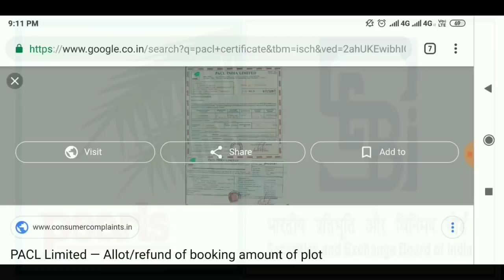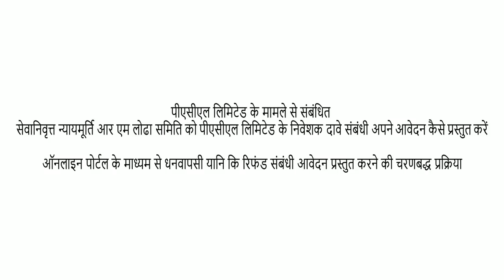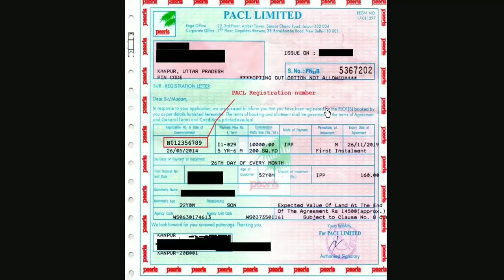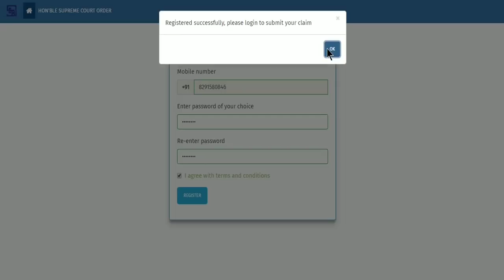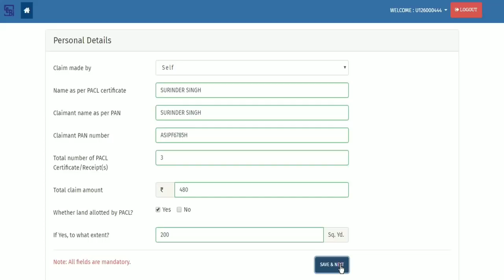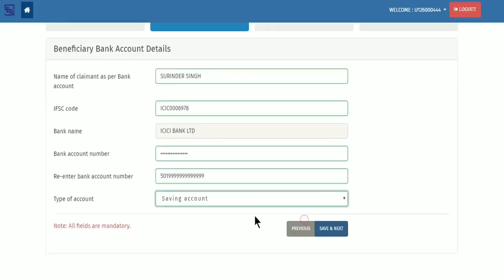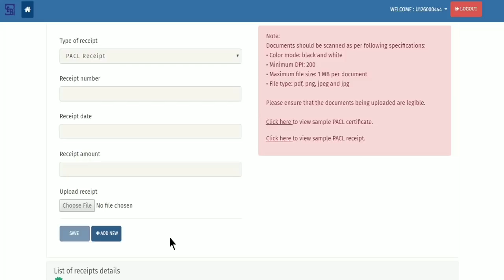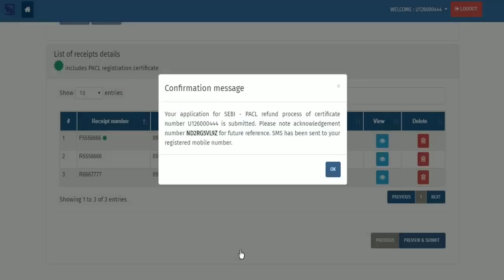Pacl online फॉर्म कैसे भरे। How to apply pacl refund online। Pacl Refund News Today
Pacl online form भरने का सबसे आसान तरीका मैंने इस विडियो में बताया है।
आप पूरी विडियो स्टेप वाइस देखे और अपना फॉर्म भरे ।
Pacl online फॉर्म कैसे भरे अपने मोबाइल वो भी फ्री में.

Pacl refund form online | Pacl refund how to apply | pacl refund online apply | pacl refund process

How to apply PACL refund form online. How to apply pacl refund amount. How to apply pacl refund in hindi. PACL refund ka avedan kaise kare. PACL refund ka form online kaise bhare. PACL refund ka form 2019. How to file refund claim application. PACL refund form download. PACL refund online 2019. PACL refund.